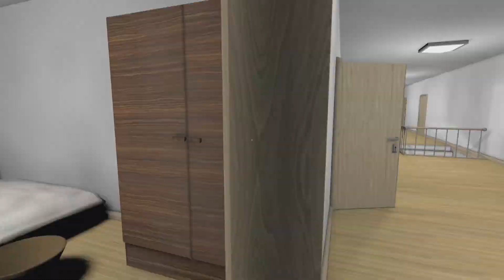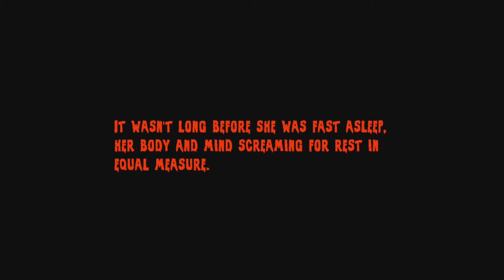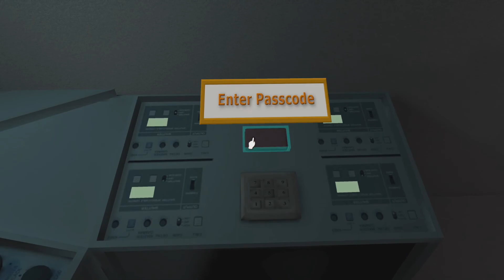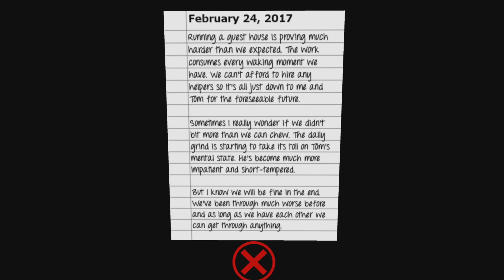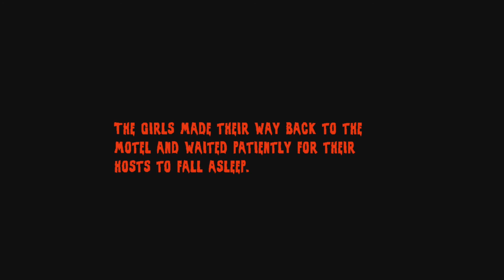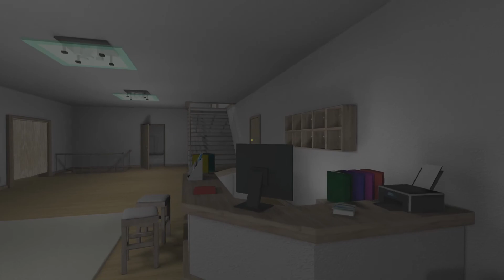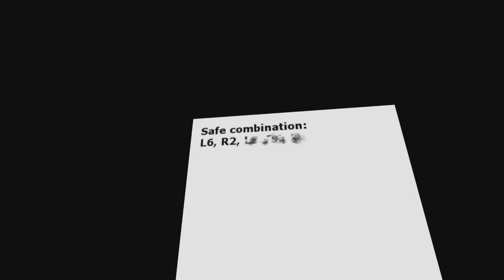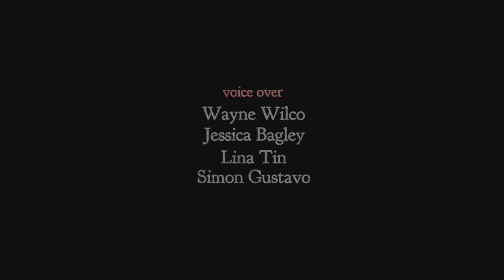[Vidyabum] The Eerie Inn (Full) Yet Again.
Vidyabum streaming THE EERIE INN recorded on Twitch (5/23/2020)